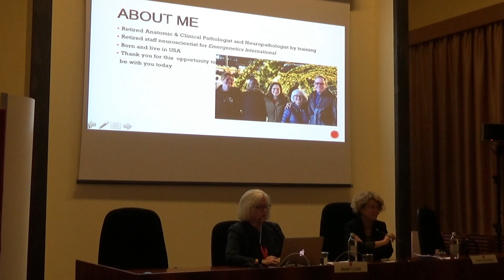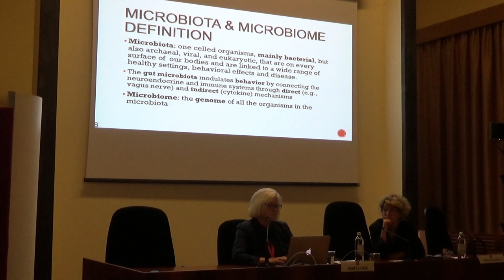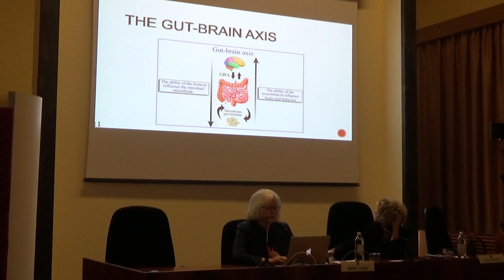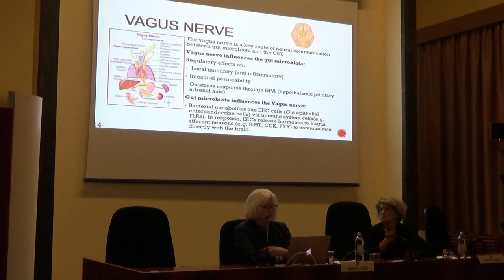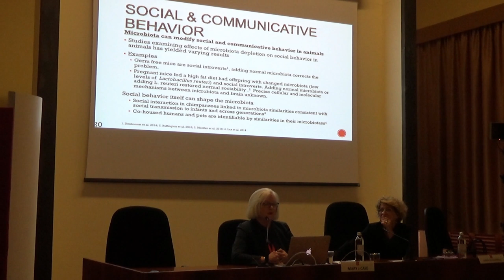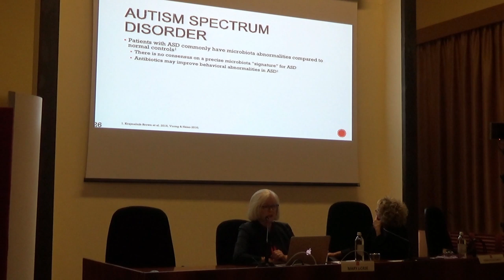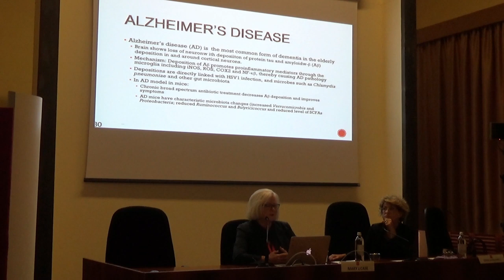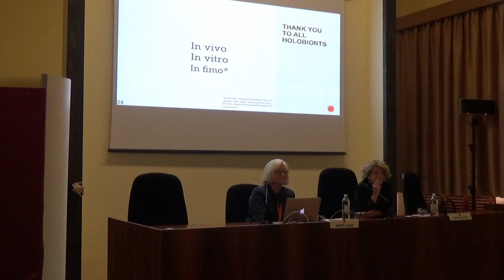Mary J. Case – L’influenza del microbioma intestinale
Mary J. Case – L’influenza del microbioma intestinale sulla cognizione e sul comportamento umani

Abstract
Mary Case tratta la simbiosi tra microrganismi unicellulari dell’intestino. Ricerche sul “microbioma intestinale” indicano che essi possono influire su elementi comportamentali, creduti frutto di meccanismi fisico-chimici del cervello.
Il “Secondo cervello”, regolatore dell’apparato gastroenterico, gode di duplice proprietà, autonomia e dipendenza dal “Primo cervello”. Le interazioni neurali tra i due fanno comprendere l’attività immunitaria, malattie psichiatriche, gastroenterologiche e somatiche.